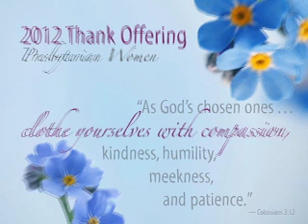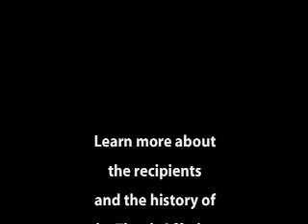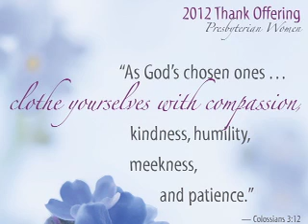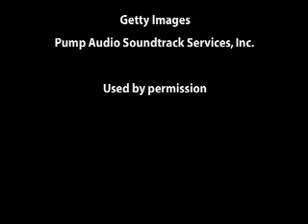2012 Thank Offering DVD (english)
2012 Thank Offering promotional DVD